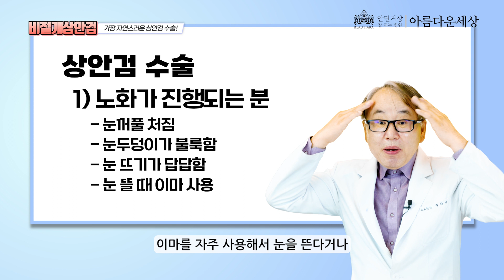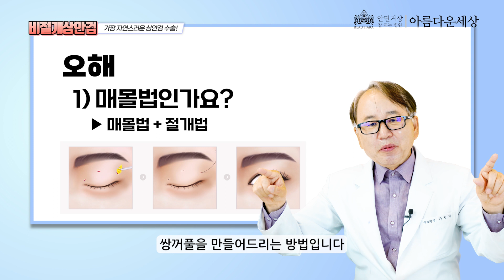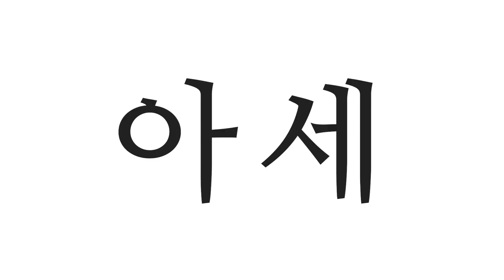상안검수술, 할수만 있다면 비절개상안검이 최고입니다!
오늘은 중년 눈성형의 핵심 상안검에 대한 이야기에요.
노화가 시작되면 참 많은 불편함이 함께 오는데요.
그중에서 보기에도 안 좋고 눈뜨기도 힘들어지는 눈의 노화를 해결하는 상안검은 이제 익숙한 수술이 되었죠?
그런데 요즘 상안검을 하고 나면 인상이 강해보인다거나 부자연스러움 때문에 상안검 수술이 부담스럽다는 분들이 많아지고 있어요.
그래서 처진 눈꺼풀을 끌어올리면서도, 쌍꺼풀이 부담스럽지 않을 수 있는 방법이 나왔답니다.
바로 비절개 상안검인데요. 상안검은 절개를 해야만 한다는 고정관념에서 벗어나 매몰법과 절개법의 장점만을 모아서 탄생한 최고의 상안검 수술 방법이에요.
바로 이 비절개 상안검에 대해서 한번 알아볼까요? 영상에서 만나요~

타임라인
00:00 인트로
00:18 상안검 수술
00:47 비절개상안검에 대한 오해
01:44 비절개상안검 수술 대상
02:15 비절개 상안검 수술 후 회복
02:53 비절개 상안검 특징과 장점
03:31 환자 사례
04:23 비절개 상안검 쌍꺼풀 디자인
04:48 마무리

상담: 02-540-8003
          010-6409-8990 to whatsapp